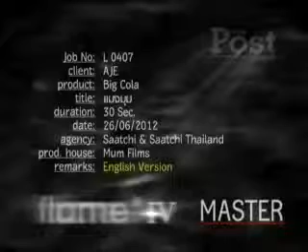Real Big Cola 'Who wants to be Spider Man?' Contest 3 4